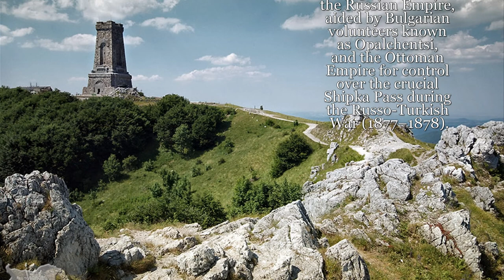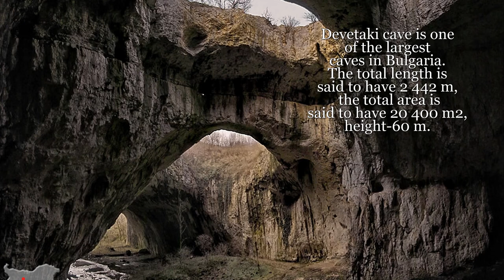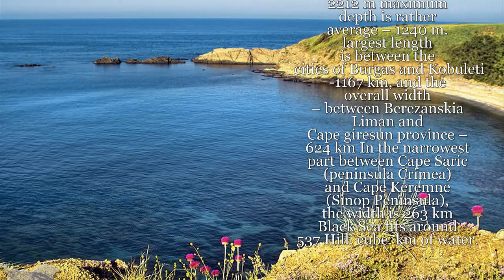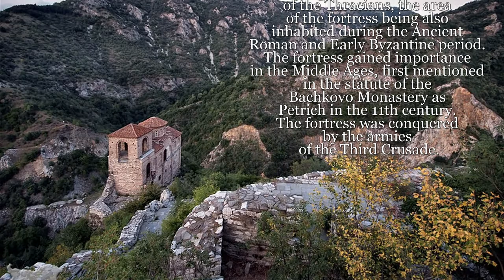Bulgaria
Sunlounger feat Seis Cuerdas - Balearic Breakfast (Chill)
Sunlounger - Mediterranean Flower (Chill)
Owner of music: Armada music
Pictures: Georgi Velichkov